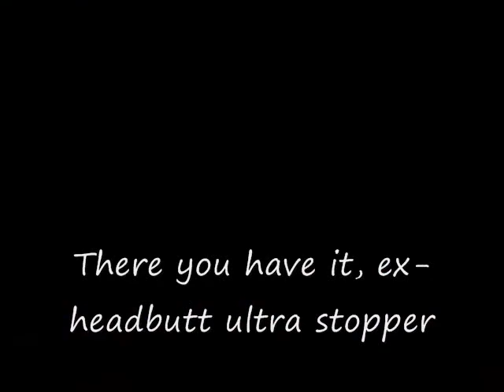SF4 (Balrog) Boxer's ex headbutt Ultra crusher!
Showing how to stop almost all Ultra's using boxer's headbutt.
Exceptions are Zangief and El fuerto.. since both use grab ultras..
Gen also is an exception though his ultra is not a grab.
another somehow exceptions are blanka and vega (claw).